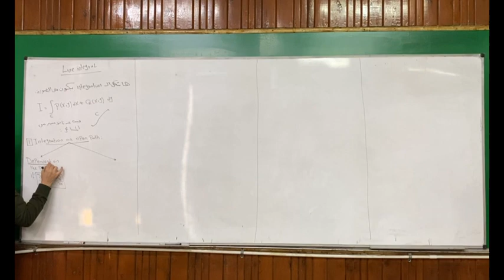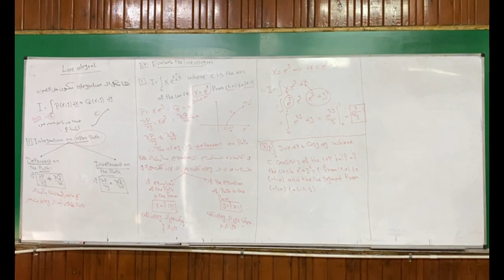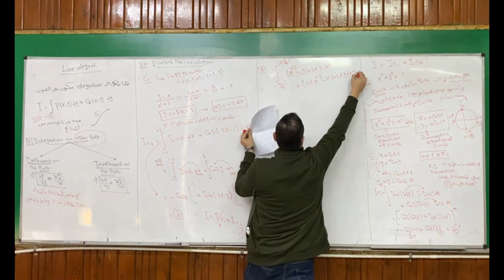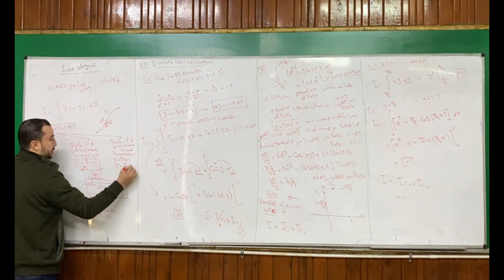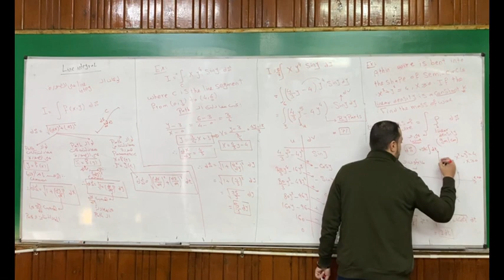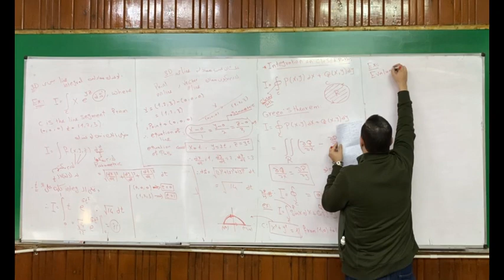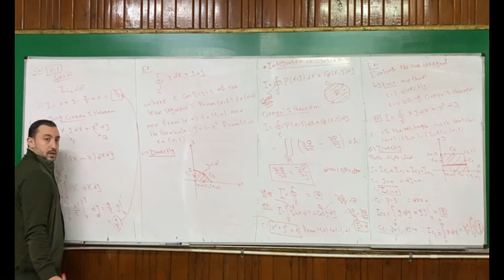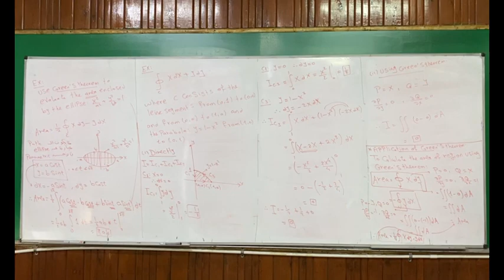Maths Section By Dr. Ahmed Essam